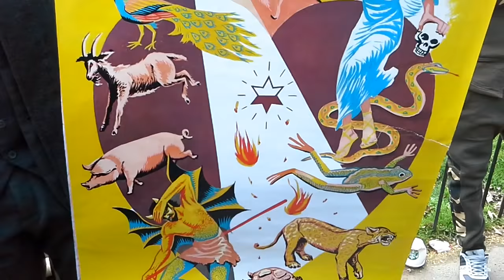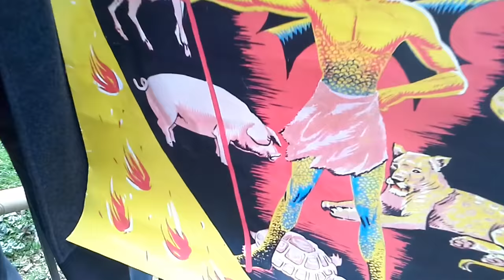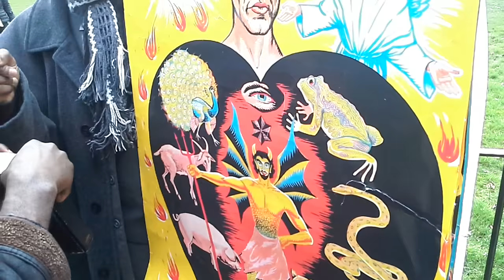MUHAMMAD LAMIN VS A COMICAL PASTOR!!! HYDE PARK SPEAKERS CORNER.